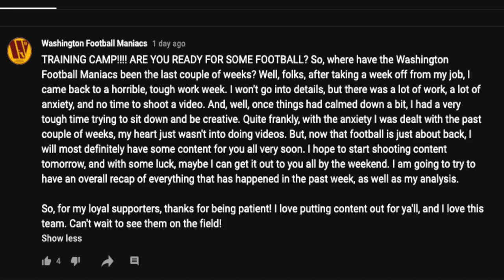WFT Training Camp Report 2021 | Washington Football Maniacs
WFT Training Camp Report for 2021. The Washington Football Team is winding up their week in Richmond, VA, and will continue training camp in Ashburn, as the WFT gets ready for the start of preseason football. During training camp, we have gotten to see some exciting stuff from our rookies, as well as getting our first look at Ryan Fitzpatrick, Curtis Samuel, and William Jackson III. The Washington Football Maniacs are excited for the start of the 2021 season.